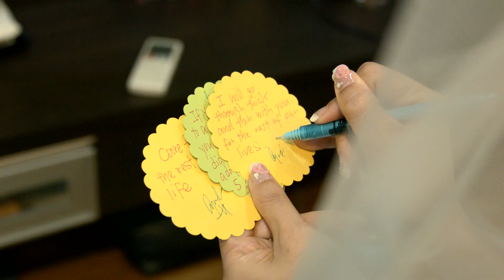Cynthia and Kenneth